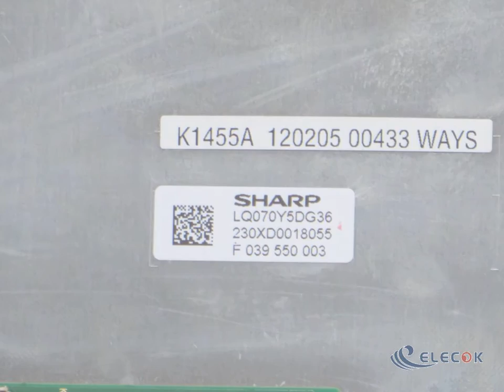LQ070Y5DG36 7.0" a-Si TFT-LCD Panel for